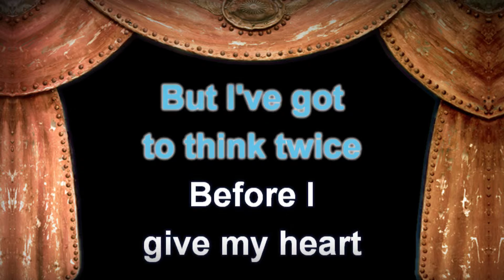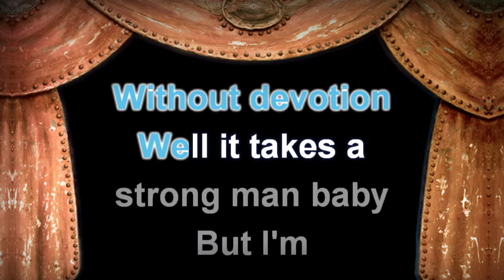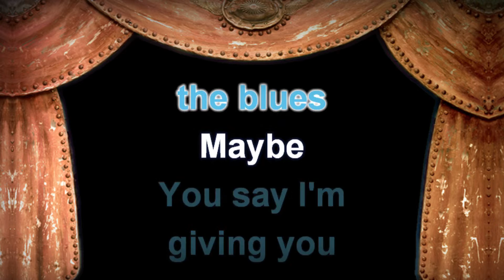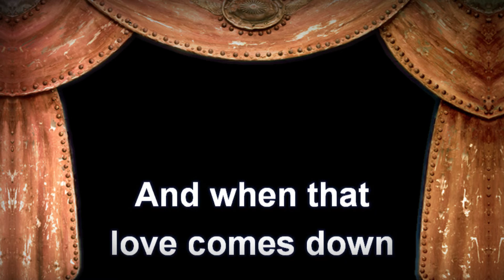George Michael - Faith - Lyrics (Karaoke Version)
George Michael - Faith with Lyrics (Karaoke Version)